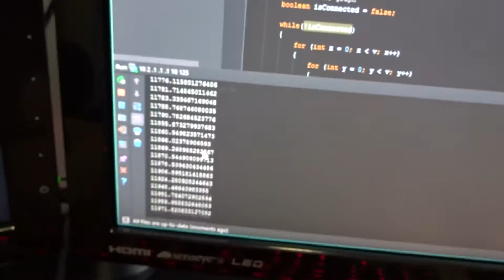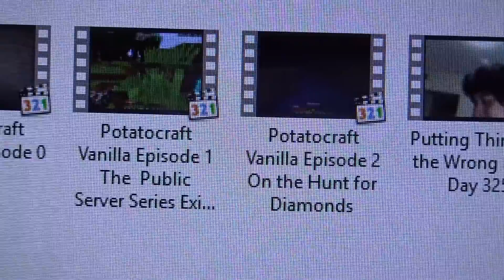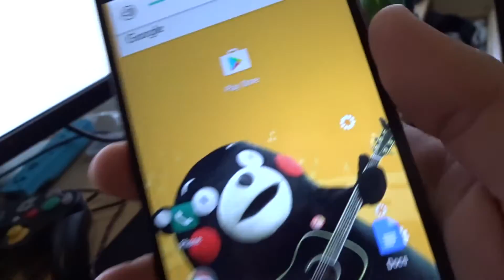Things are Getting Busy (Day 330 - 5/5/16)